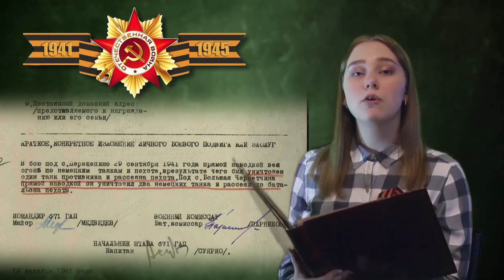Клюев ВИ ст сержант